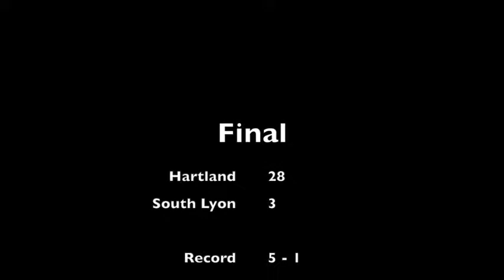1990-10-05 Hartland varsity football at South Lyon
Hartland won 28 - 3.